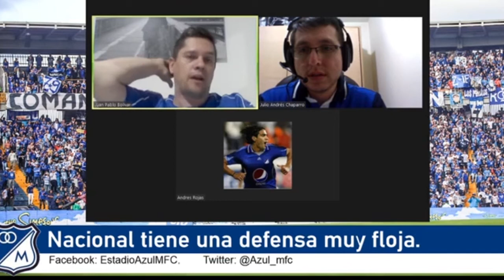Estadio Azul 08/01/2021 Millonarios comparado con otros equipos del FPC y la carta a Joseph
En esta edición de Estadio Azul analizamos la nómina de Millonarios con lo que otros equipos llamados a ser protagonistas tienen. Además de la iniciativa de accionistas minoritarios en enviarle una carta al dueño de Amber Capital.

Carta a Joseph